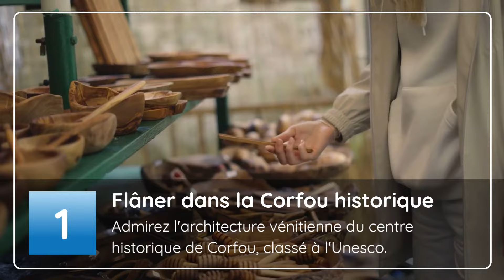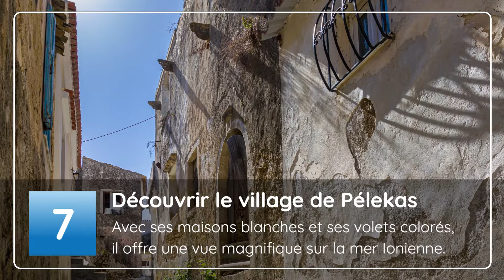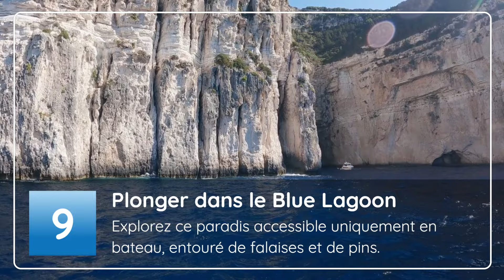Visiter Corfou 🏛️ : les 9 choses à faire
👋 Aujourd'hui, nous vous emmenons dans un petit voyage à la découverte des meilleures choses à faire à Corfou.

💎👀 AVANT DE CONTINUER

❓ QUE TROUVE-T-ON DANS CETTE VIDÉO ❓

Dans cette vidéo, nous explorons l'île en long et en large, vous montrant non seulement ses sites emblématiques, mais aussi ses joyaux cachés. Neuf incontournables.

De la traversée du Canal de l'amour, où la légende promet amour et bonheur, à l'ascension du mont Pantokrator pour une vue à couper le souffle, chaque moment de ce périple est une invitation à l'émerveillement.

Nous plongeons également un peu dans l'histoire fascinante et la riche culture de Corfou, en vous montrant des sites historiques comme l'Achilleion de Sissi, un palais néoclassique dédié au héros grec Achille.

Si vous vous demandez que faire à Corfou pour profiter au maximum de votre séjour, cette vidéo est un bon commencement.

🎥❤️ NOS VIDÉOS QUE VOUS ALLEZ AIMER

👍 Attendez, vous avez aimé cette vidéo ? Laissez-nous un petit like, ce sera vraiment gentil.

✈️🧳  UN MOT SUR NOTRE CHAÎNE

Destination(s) Europe, ce sont des petits guides de voyage, tout en images, pour vous aider à planifier votre prochaine escapade en Europe. Top des choses à faire, idées de destinations en fonction de l'année, découverte de trésors bien cachés du continent... Nos vidéos sont là pour vous accompagner quelles que soient vos envies.